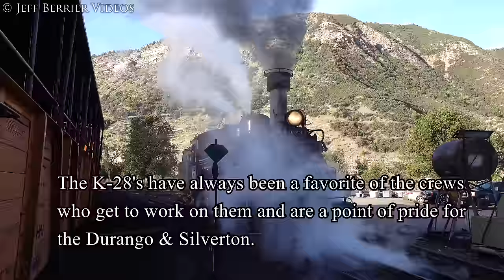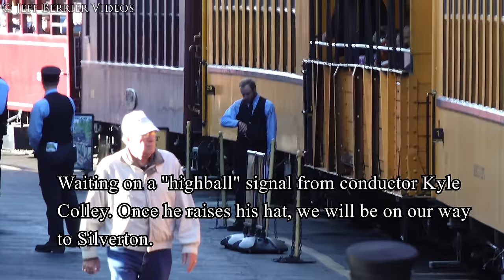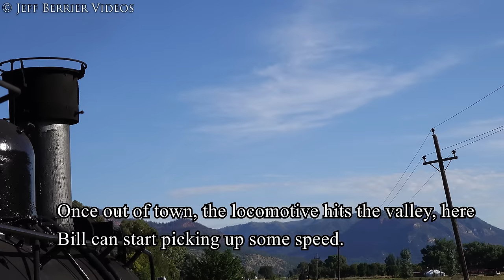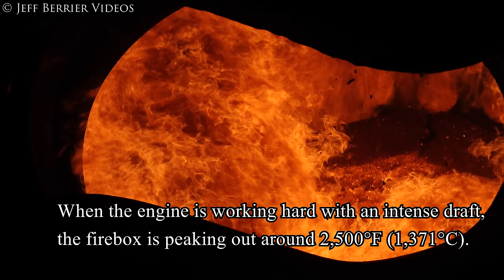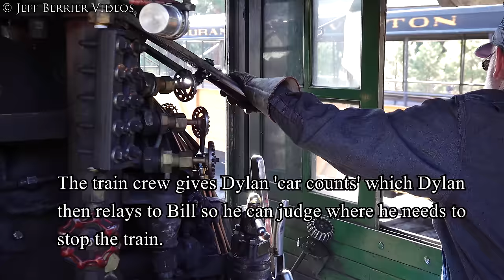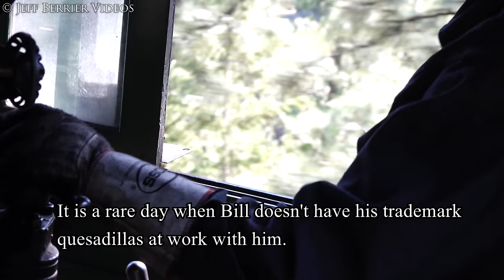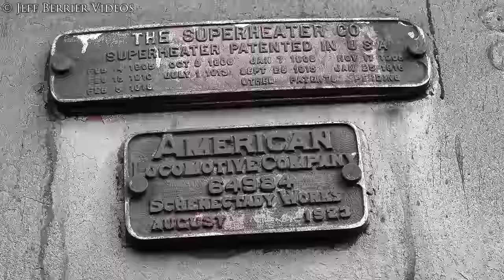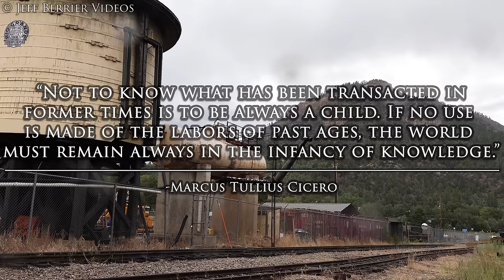Behind The Scenes on a Steam Locomotive [4K]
•A behind the scenes look of what goes on both inside and outside the cab of a steam locomotive working its way up a mountain side.

•This was filmed on the Durango & Silverton Narrow Gauge Railroad and Museum located in Durango, Colorado. The Denver & Rio Grande Railroad started construction of this line in the fall of 1881 and it was completed by July of 1882 and has been in active service ever since.

•If you would like to ride this gorgeous and historic railroad, tickets can be purchased here: